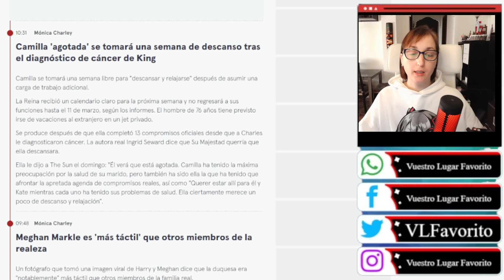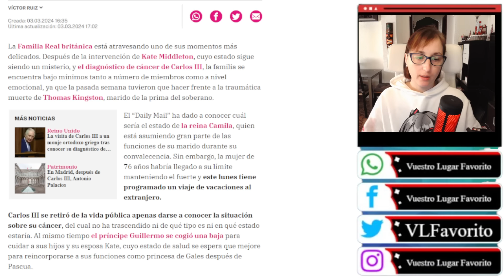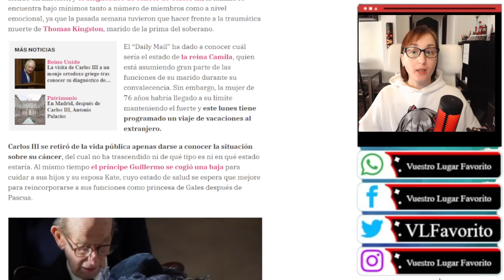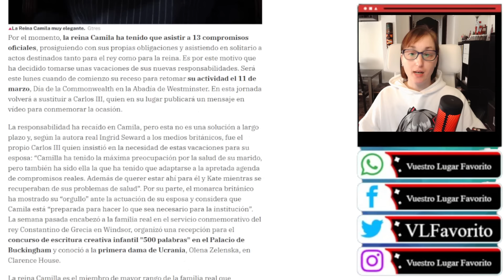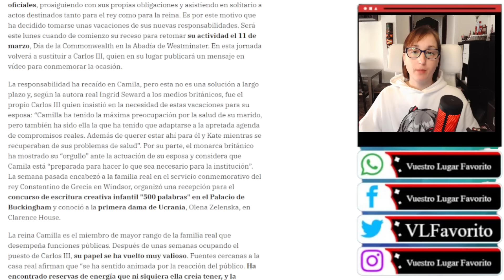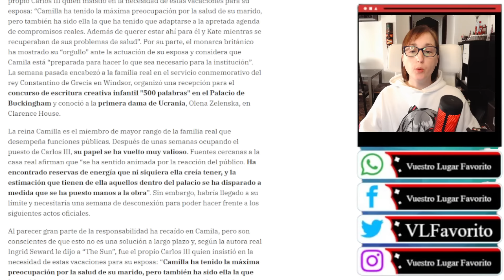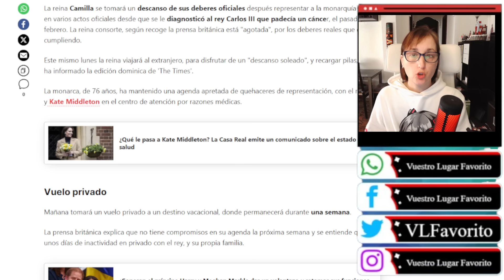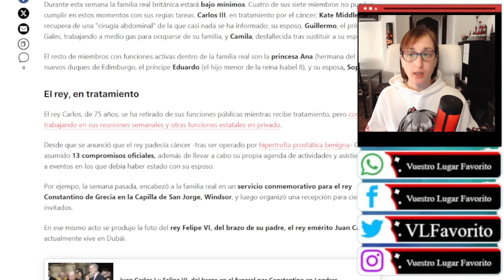NUEVO DRAMA en la Familia Real Británica tras el ABANDONO de Camilla de sus OBLIGACIONES